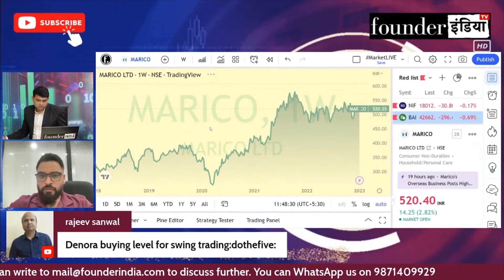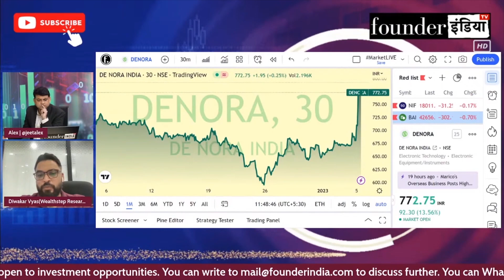De Nora India Ltd. के शेयर में क्या करें? Expert Opinion by Diwakar Vyas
जानिए Stock Market Expert Diwakar Vyas की राय |

Analysis of: De Nora India Ltd.

Shows on StockMarket equity trading investment commodity De Nora India Ltd.personalfinance reviews marketanalysis startups nifty sensex and much more.